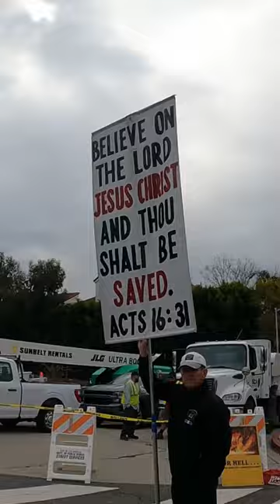Full video on my channel!